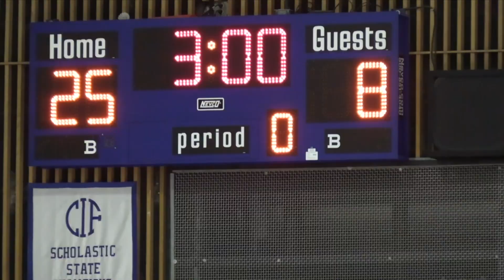TS 312 9